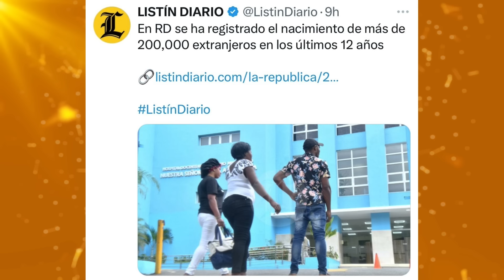La Fuerte inmigración en España - Marino Collante renuncia del PLD - (Bueno, Malo y Feo)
Reserva en el Lopesan Costa Bávaro, Punta Cana Descarga el app del programa para escucharnos todo el día Tenemos nuevos videos: Los Boli Vlogs